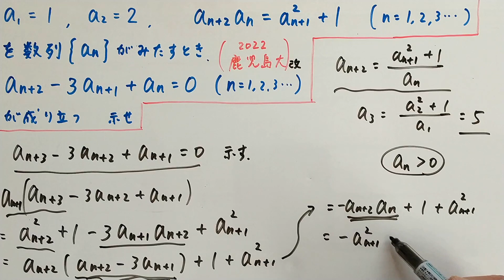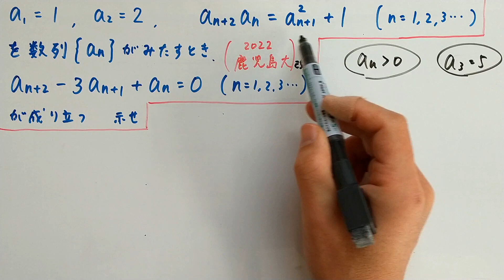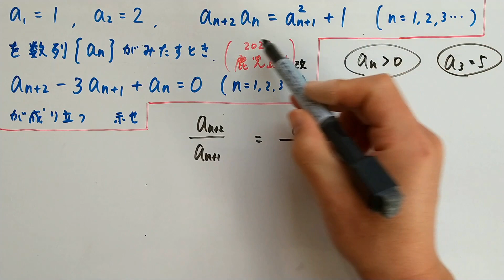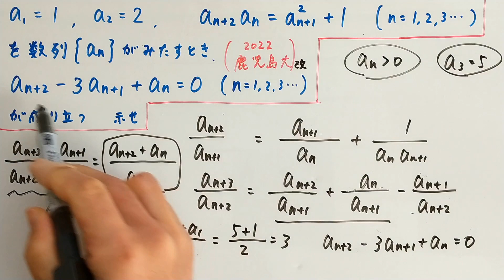【鹿児島大2022（改】解法2通り！面白い数列！～複雑な式を簡単に～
一般項も求まりますね＾＾